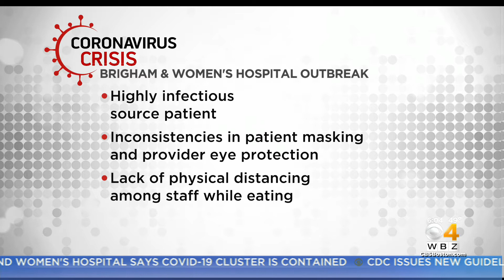Brigham and Women's Hospital Says Coronavirus Cluster Contained